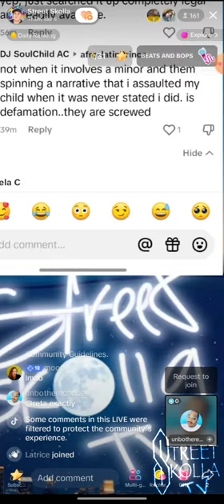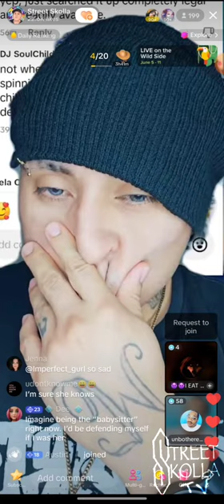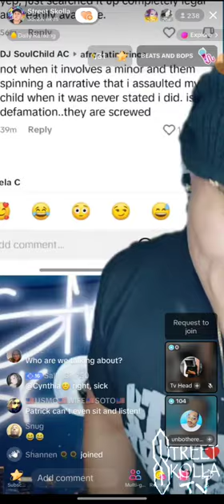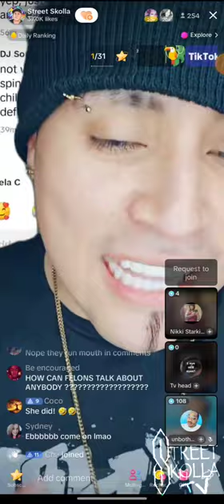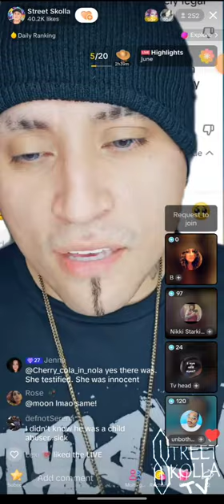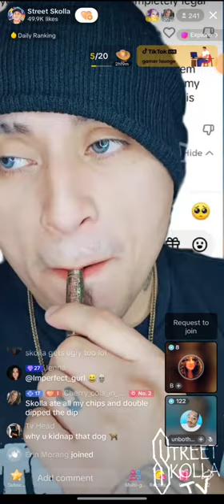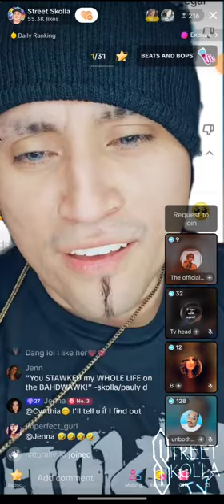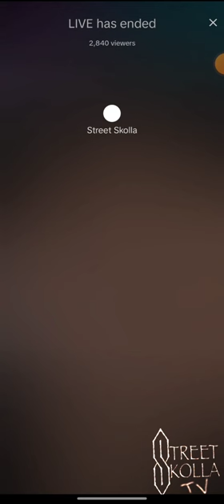The Truth About @kingjeanty1989 The Convicted Child Abuser Pt. 2 | Street Skolla T.V ep 212